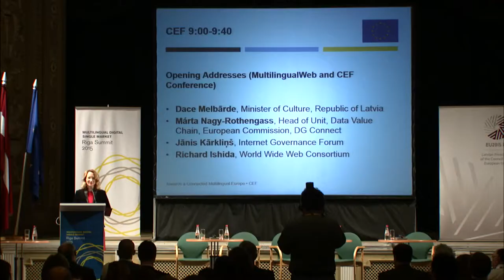Dace Melbārde Riga Summit 2015. CEF 29.04.2015